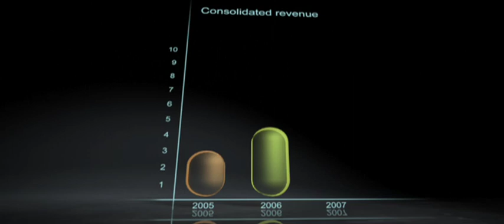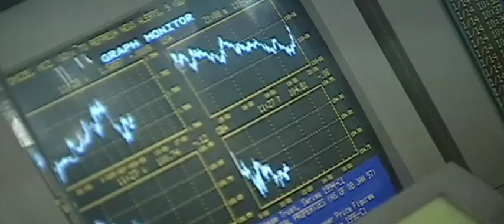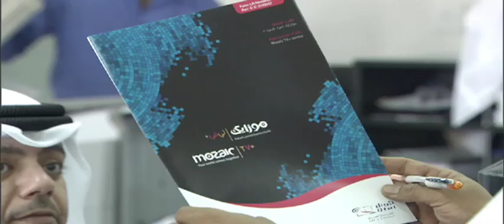Qtel Giantleap Ara LR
Qtel 2008 AGM